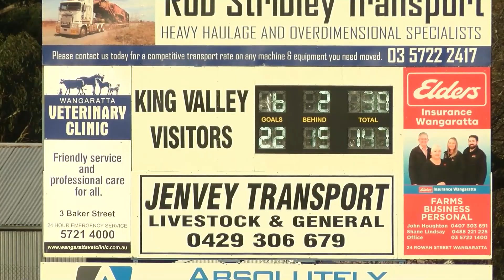O&K FNL R18 Highlights King Valley v Bonnie Doon 2023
Ovens & King Football Netball League  R18 Highlights  King Valley v Bonnie Doon @ Whitfield Recreation Reserve 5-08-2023